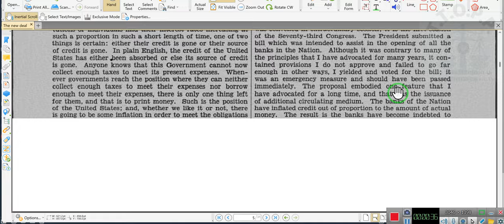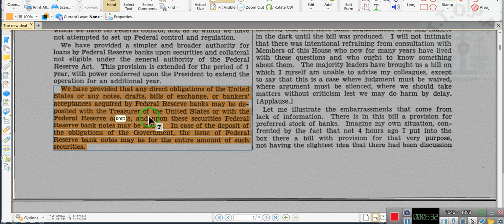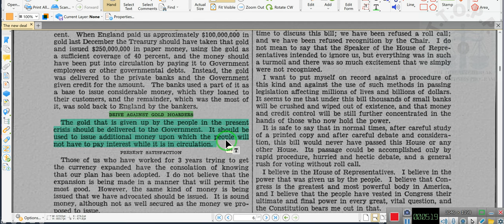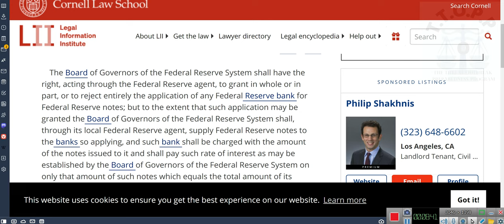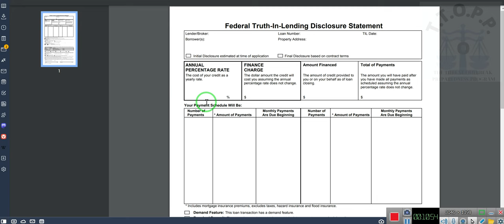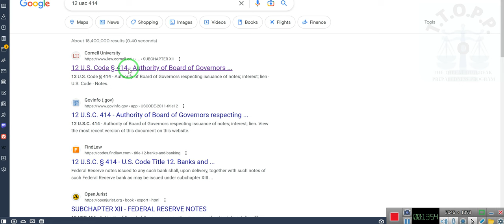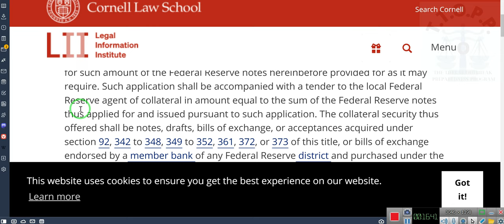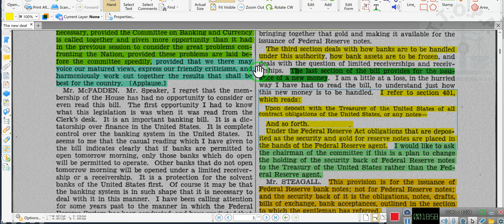YOU MUST UNDERSTAND WHAT MONEY IS and IS NOT!!!!